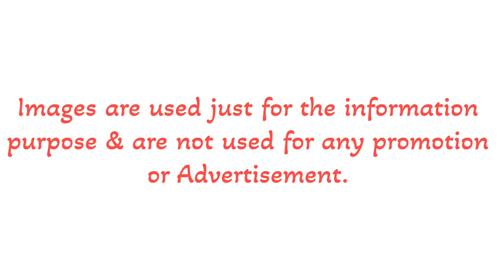The Artistry of Shikhar Dhawan | Gujarat Greats: Natraj Shot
The Artistry of Shikhar Dhawan's Natraj Shot in Legends League Cricket reminds of Kapil Dev shot

In a thrilling display of skill and nostalgia, Shikhar Dhawan stole the spotlight during the Legends League Cricket match, drawing comparisons to one of India’s all-time greats, Kapil Dev as the Gujarat Greats faced off against the Southern Superstars. On the very last ball of the first over, Dhawan unleashed his own version of the famous 'Natraj shot', sending the ball soaring over the boundary. This explosive moment set the tone for what was to come, as he piled on an impressive 25 runs in just 12 balls.Continuing his onslaught, Dhawan reached his half-century off just 37 deliveries. His blend of power and elegance was a sight to behold, reminding everyone of Kapil's glory days. The way Dhawan moved his head and executed his strokes echoed the finesse that the Natraj Shot was known for, making it a nostalgic moment for cricket lovers. While Gujarat ultimately fell short in their chase, Dhawan's performance was nothing less than mesmerising. He brought a spark to the game that had everyone on the edge of their seats. Earlier, the atmosphere was electric as fans eagerly awaited the return of a player whose legacy in Indian cricket is marked by memorable performances and an unyielding spirit. Dhawan's presence on the field was not just about nostalgia; it symbolised the enduring impact he has had on the game he had made a return to for the first time since his retirement, captaining the Gujarat Greats in the Legends League Cricket match against Toyam Hyderabad, led by his former teammate Suresh Raina.